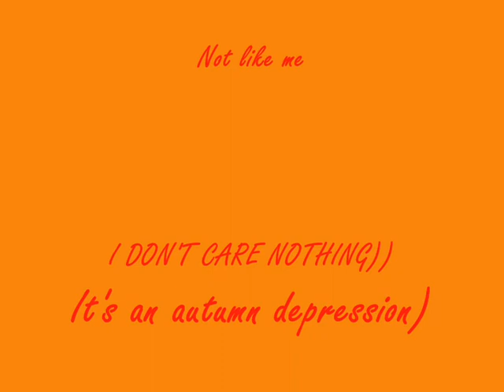Petersburg-Kerro-Petersburg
Attention! Music can make you go insane)))
Another delivery to the suburbs...
Date and time is incorrect.